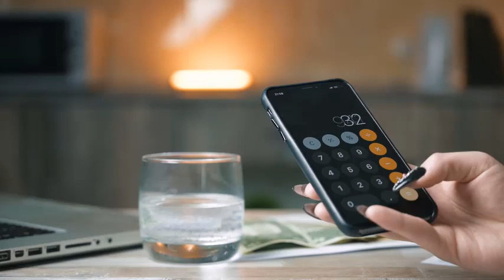Chase bank mortgage rates